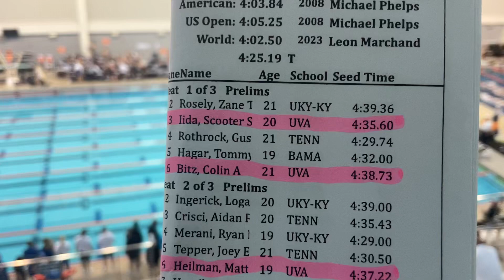M 400 IM Heat #1 Bitz, Iida